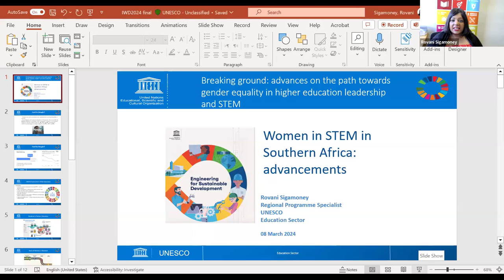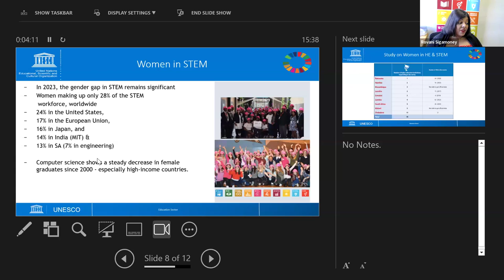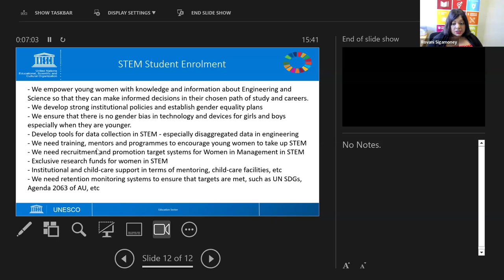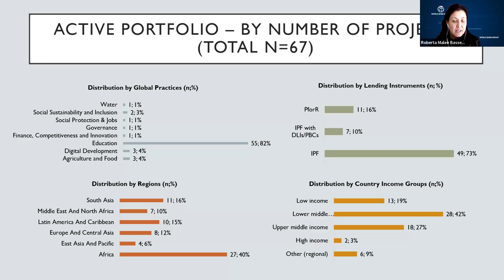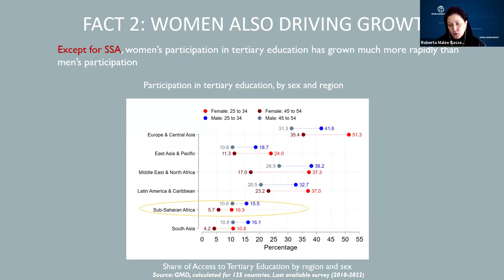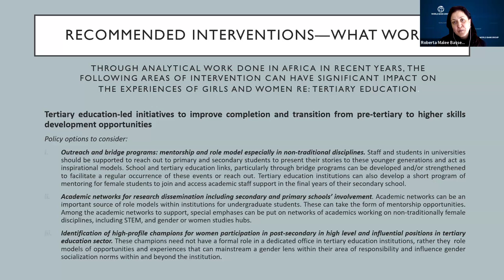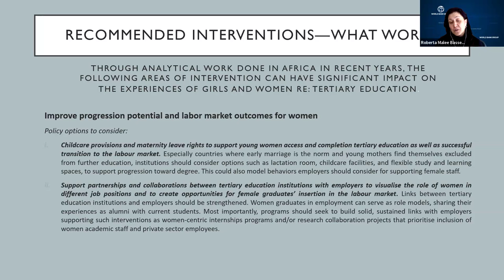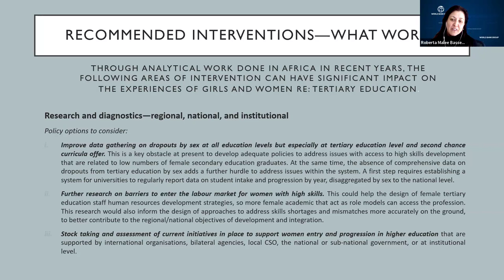Breaking ground: advances on the path towards gender equality in HE leadership and STEM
To celebrate International Women’s Day, UNESCO IESALC & UNESCO Regional Office for Southern Africa will be holding the online event “Breaking ground: advances on the path towards gender equality in higher education leadership and STEM”.

Participants: Francesc Pedró, Director, UNESCO IESALC; Nisha, Director, UNESCO Regional Office for Southern Africa, Harare; Daniele Vieira, Assistant Professor, Federal University of Pernambuco; Rovani Sigamoney, Education Programme Specialist, UNESCO Regional Office for Southern Africa; Martha Jez, Co-Founder/CEO Fair Chance Learning; Roberta Malee Bassett, Global Lead for Tertiary Education and Senior Education Specialist, World Bank; Peter Wells, Head of Education, UNESCO Regional Office of Southern Africa, Harare.